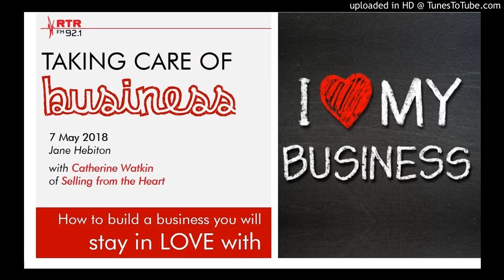Taking Care of Business on RTR FM 92.1 - 7 May 2018 - staying in love with your business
Catherine Watkin, Sales Coach extraordinaire of Selling from the Heart, tells us how to fall in love with the our business that we used to love and now dread.